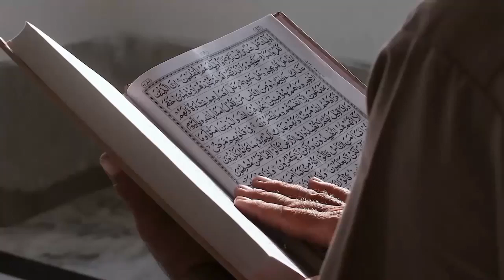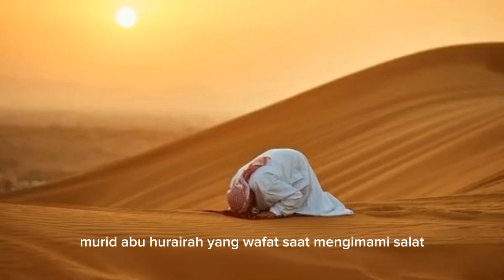Kisah Murid Abu Hurairah yang Wafat saat Mengimami Salat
Judul  Kisah Murid Abu Hurairah yang Wafat saat Mengimami Salat

Kunjungi Juga:
sains experiment,
sains data,
sains anak,
sains astronomi,
animasi sains,
sains biologi,
sains biomedis,
belajar sains,
sains channel,
data sains,
debat sains dan agama,
diskusi sains,